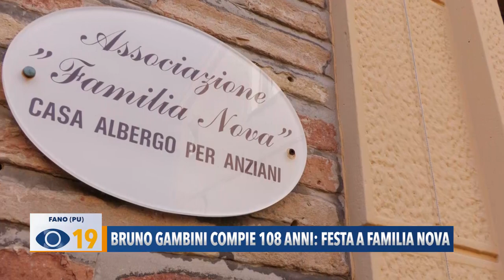Bruno Gambini compie 108 anni: festa a Familia Nova di Fano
Uomini e donne da record: Bruno Gambini ha festeggiato 108 anni a Familia Nova di Fano.